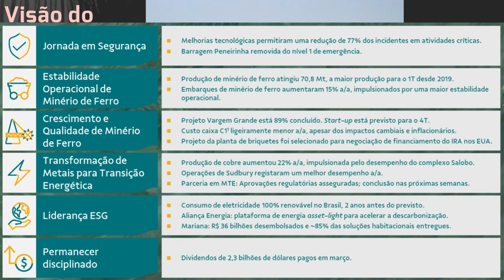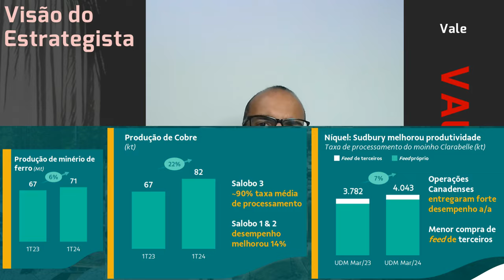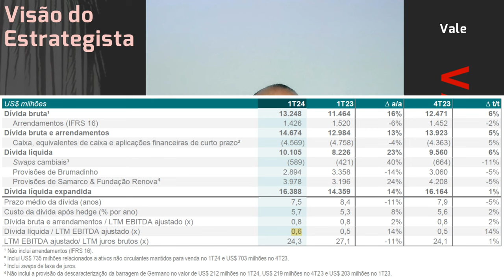28.04.2024 - Visão do Estrategista - Resultados Vale 1T24 - VALE3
Por que você vê diferença do efeito da China na Vale (VALE3) e Minerva (BEEF3)? - Live 253(05/02/24)
O que você achou do investimento da Cosan (CSAN3) na Vale (VALE3)? - Live 184 (10/10/22) - Visão do